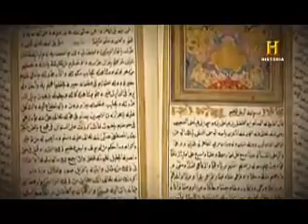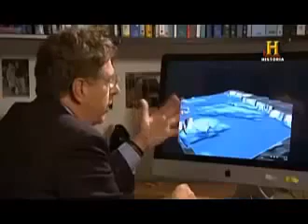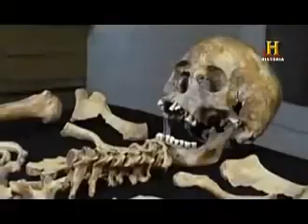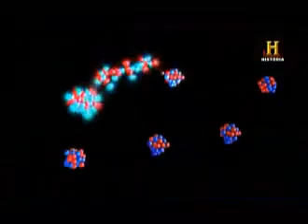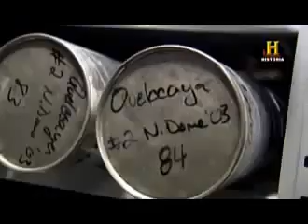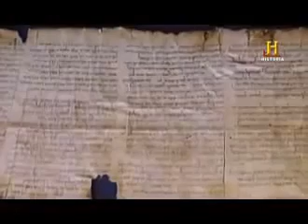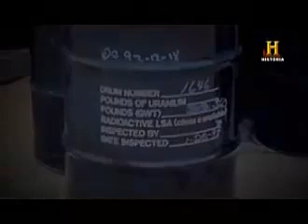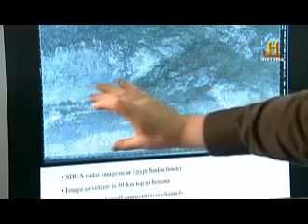Documental La Civilización Perdida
El primero de esta serie documental de tres episodios. El escritor y aventurero Graham Hancock recorre el Mundo y explica su polémica y controvertida teoría de que una antigua civilización.

Documental completo donde nos va a enseñar las civilizaciones desaparecidas.

Existió en la tierra una antigua y avanzada civilización - si es que no extra-terrestre? La pregunta es muy interesante, y a pesar del ridículo otorgado por los .

Presentamos este interesante documental de Eliseo López que nos descubre los vestigios de una civilización perdida. Los restos de esta Civilización se encuentran en todo el planeta y son.